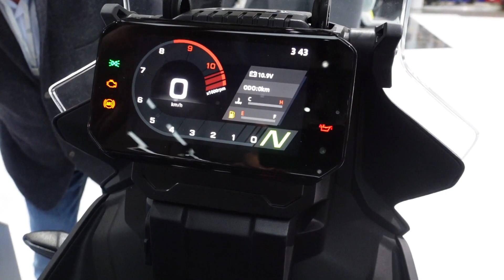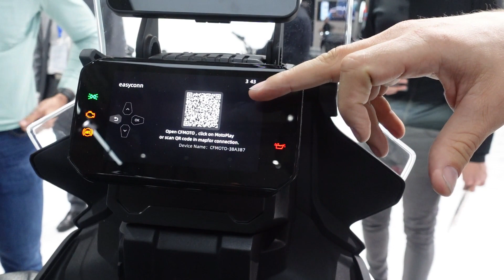MT 450 NEW CF MOTO RECENSIONE REVIEW ITA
RECENSIONE REVIEW MT 450 CFMOTO colori e grafiche. Descrizione dettagliata della moto.
Descrizione dettagliata della moto.
Negozio di moto concessionario ufficiale Motorpep multimarca a Pogliano Milanese 10 minuti da Milano.

Vuoi vedere annunci dettagliati moto CFMOTO con foto e prezzi?

Nel nostro negozio trovi inoltre usato sicuro, tagliandato e garantito da un’officina autorizzata con oltre trent’anni di esperienza.